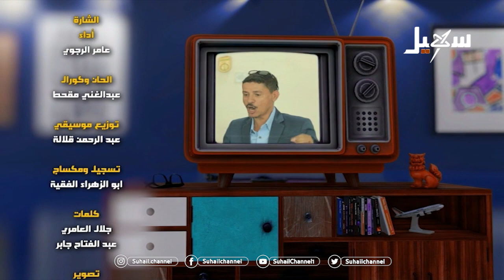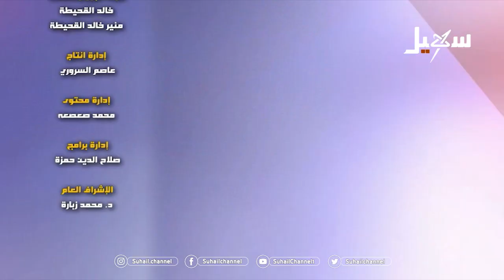هوش الحلقة الثالثة عشر | المفتي .. للفنان عامر الرجوي